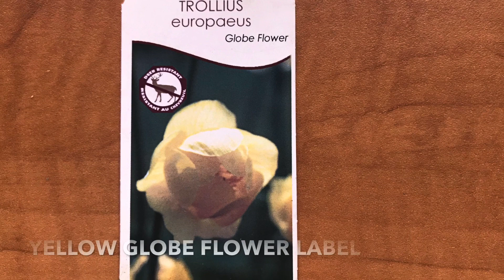超高颜值、耐阴、耐寒、多年生的欧洲金莲花Charming European Globe Flower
超高颜值、耐阴、耐寒、多年生欧洲金莲花Charming European Globe Flower
耐阴的漂亮花卉不多，这一款欧洲金莲花就是其中每美的那一款。希望给您花园的阴面增添不少光彩。